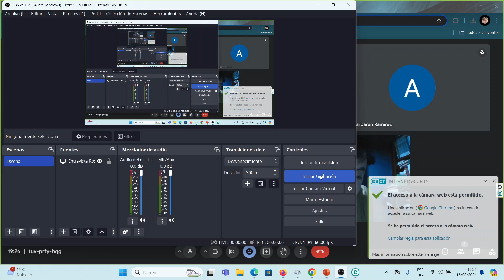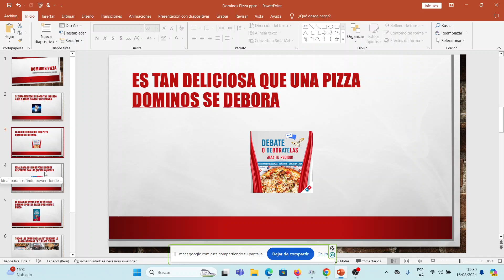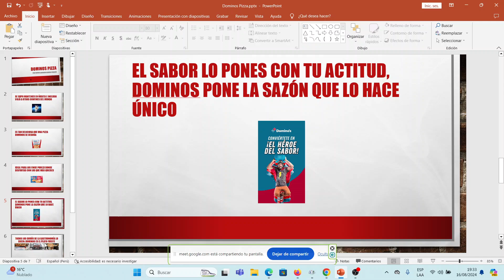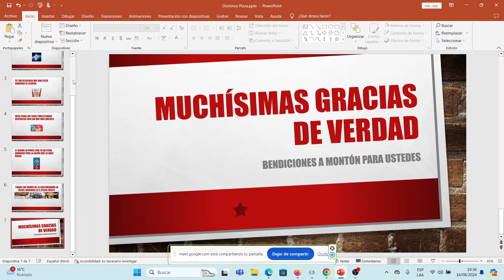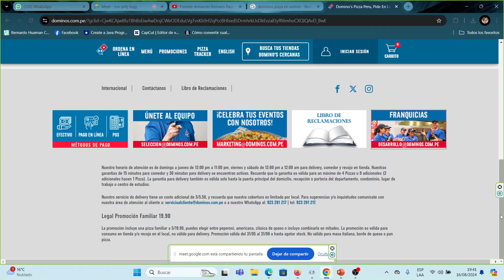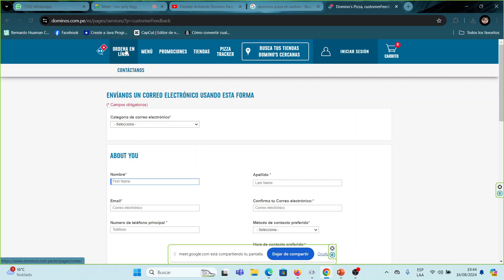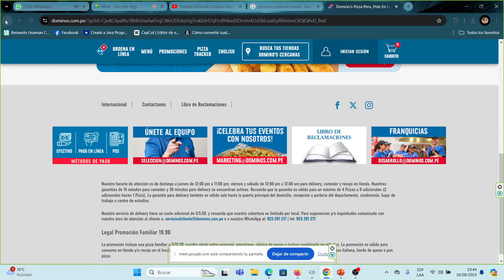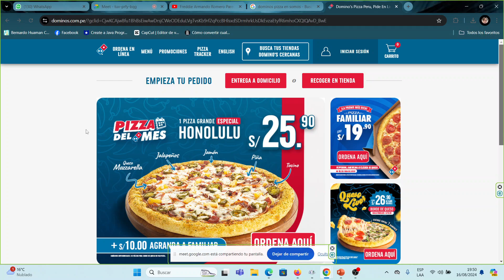Dominos Pizza por Freddie Armando Romero Paredes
Por Freddie Armando Romero Paredes con DNI Perú 43532942.